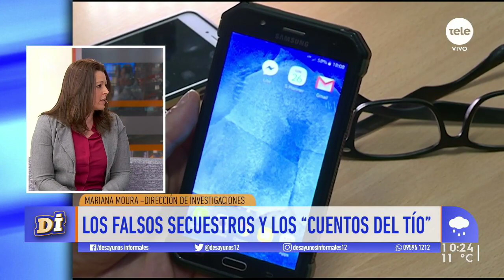"El cuento del tío": cómo cuidarse de la clásica estafa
Nos acompañó comisaria mayor Mariana Moura, coordinadora operativa de la Dirección de Investigaciones de la Policía, para saber cómo identificar y lidiar con las estafas.